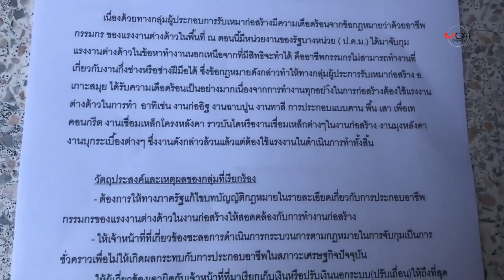ผู้ประกอบการรับเหมาก่อสร้างกว่าร้อยคนสุดทนถูกหน่วยงานรัฐจับปรับศาลเตี้ย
ผู้ประกอบการรับเหมาก่อสร้างกว่าร้อยคนสุดทนถูกหน่วยงานรัฐจับปรับศาลเตี้ย 06/02/2020